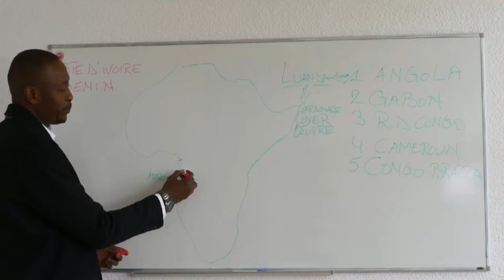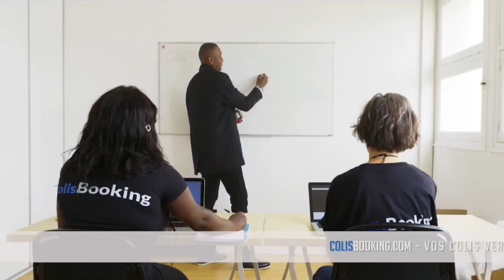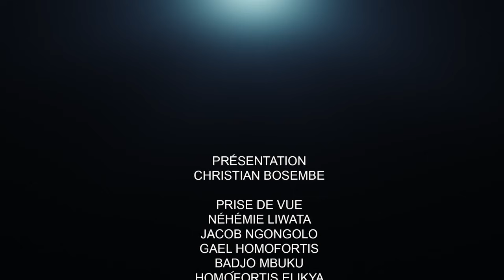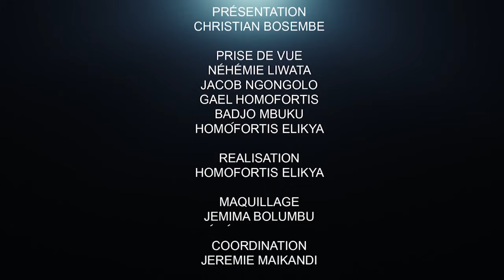CRITIK INFOS 05.07.21 AFFAIRE RWANDA ET KAGAME : CE QU'IL FAUT VRAIMENT SAVOIR